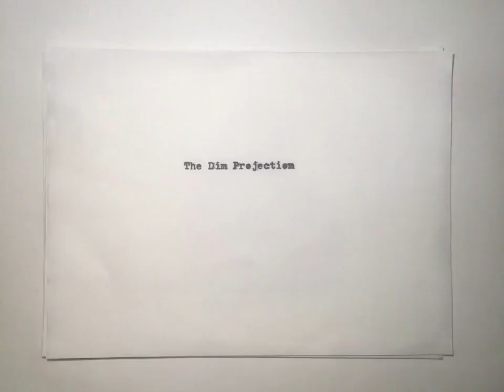Portage and Main - The Dim Projection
Animation - Phil Franz-Warkentin (The 20 Watt)

Music includes samples from the following albums:
Sound Effects Vol 1: Sounds of the City (Ovation Records 1972)
Songbirds of America (Cornell University 1954)

Or on Facebook @TheDimProjection